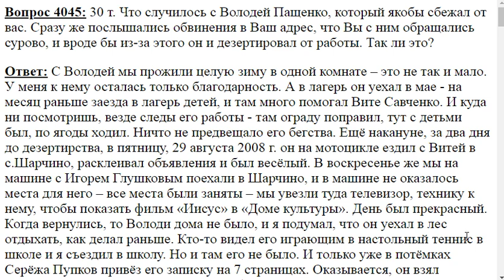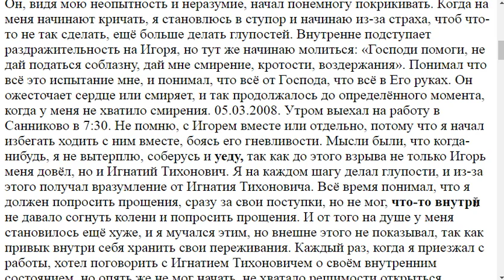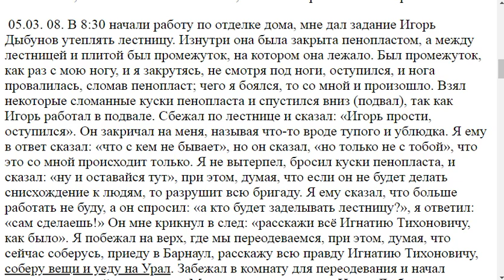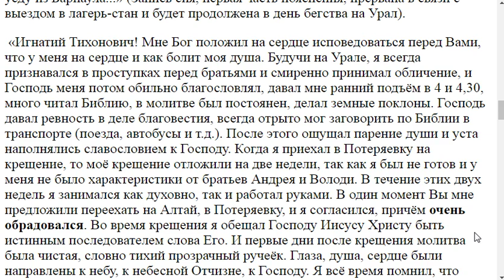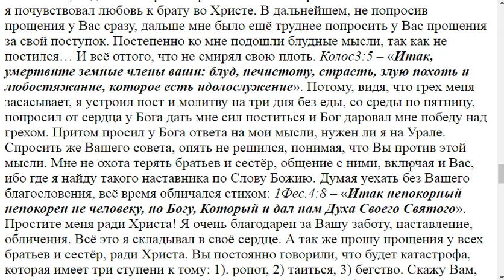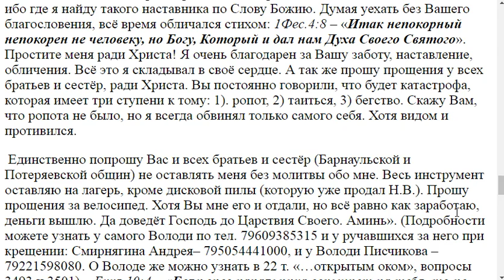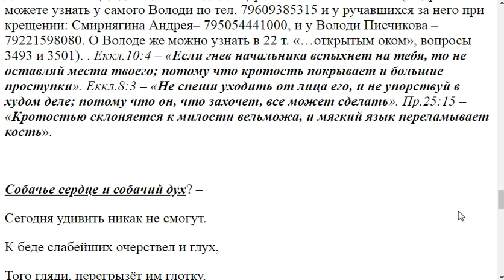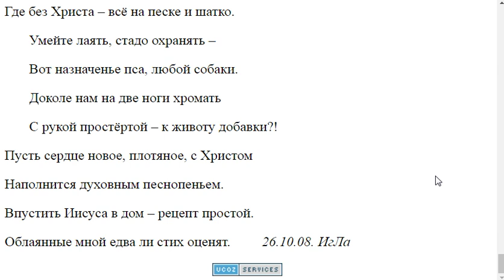4045. Бегство Володи Пащенко из Потеряевки.